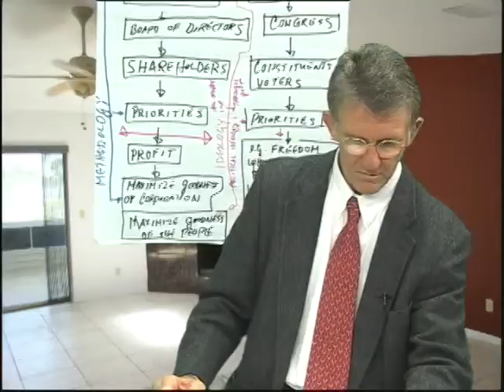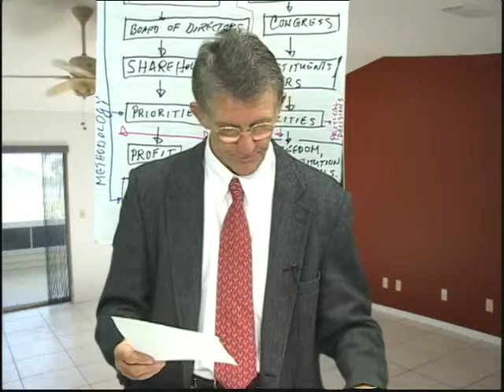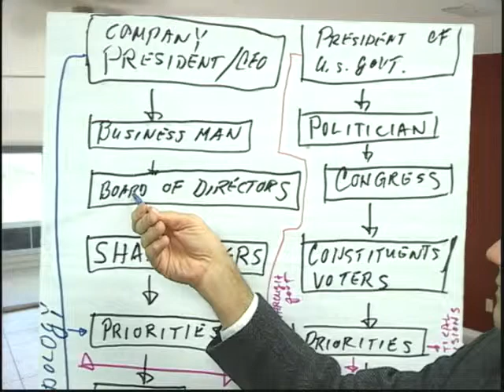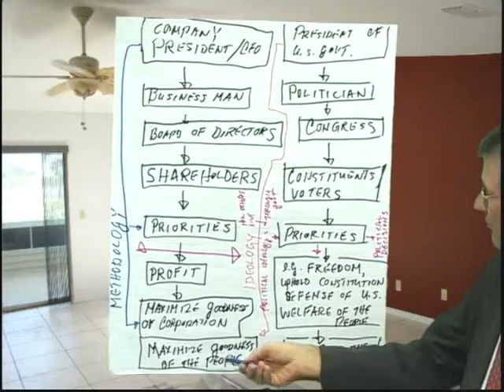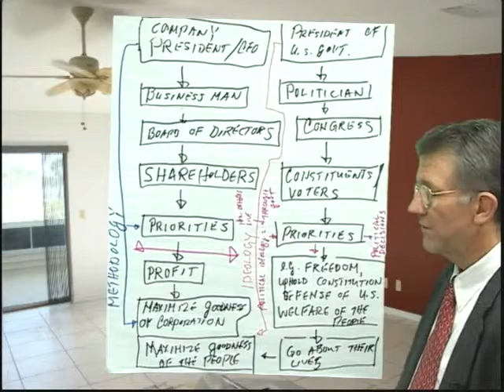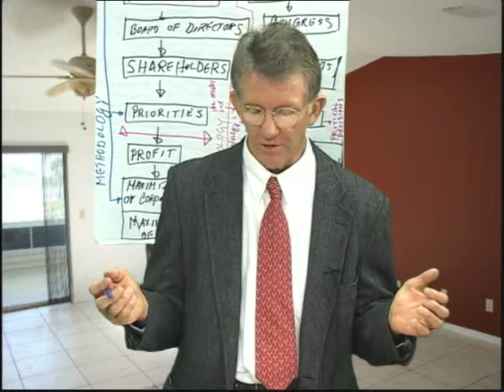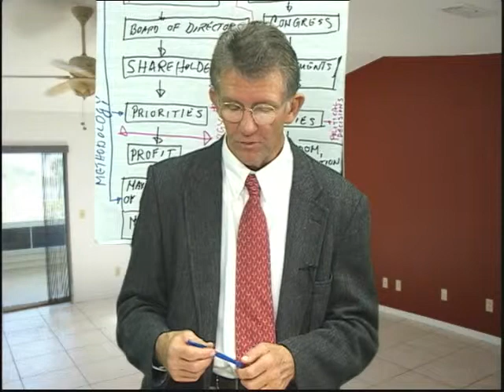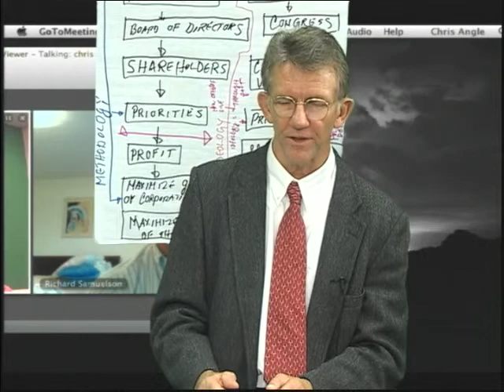A CEO as a Good US President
The Philosophical Angle along with panelist, Rick Samuelson, explore the parallel process of a company President and a U.S. President making decisions through the use of a methodology and an ideology.